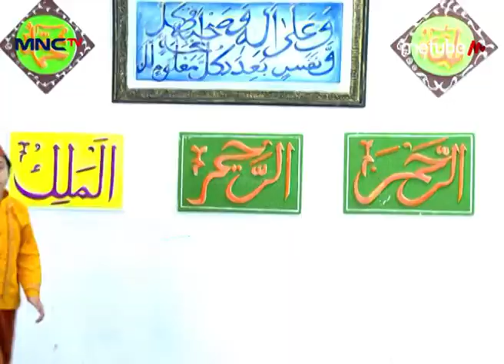Abu Kena Marah Jin Kentung – Aladdin Eps 87 Part 2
Hai Teman-Teman, Kangen Sama Keseruannya Tubagus Indra, Daus Mini Dan Chairul Yusuf Dalam Sinetron Aladdin Ngga? Yuk Tonton Terus Aladdin! Hanya di MNCTV Official Youtube Channel.